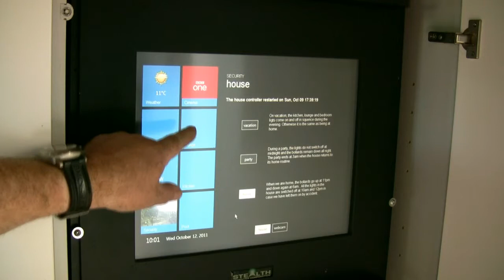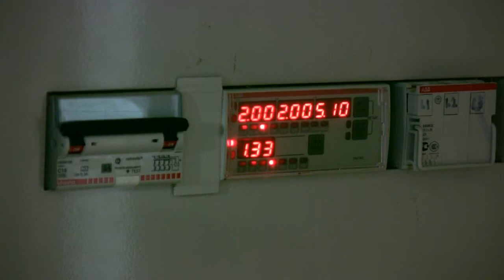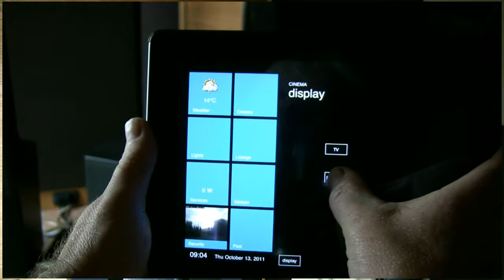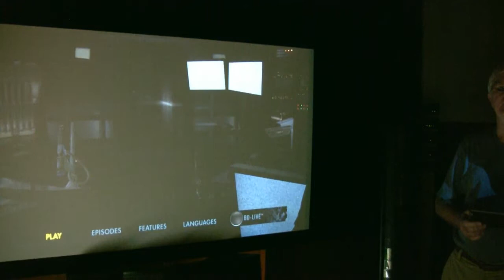CQC Home Automation.avi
A demonstration of my home automation system using the Charmed Quark Controller software